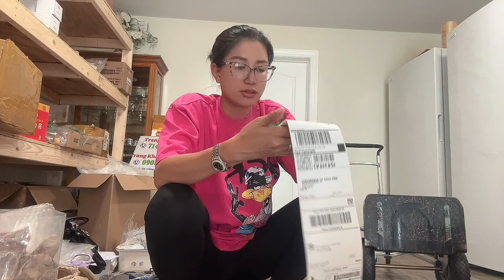Trang khàn khóc thảm thiết bị bắt hàng banha trung thu mất ăn